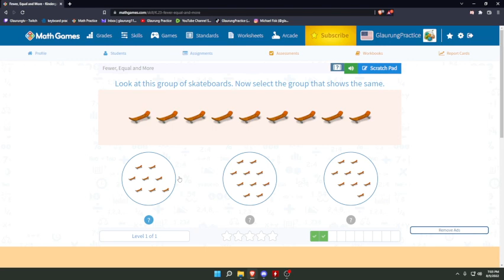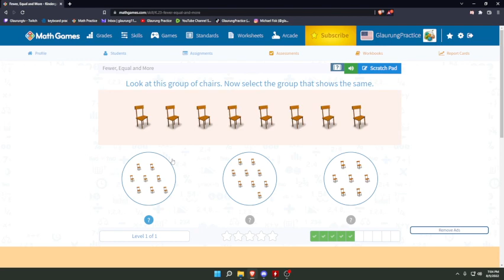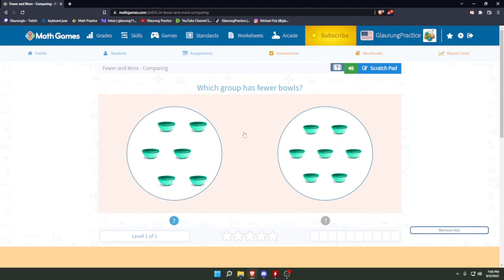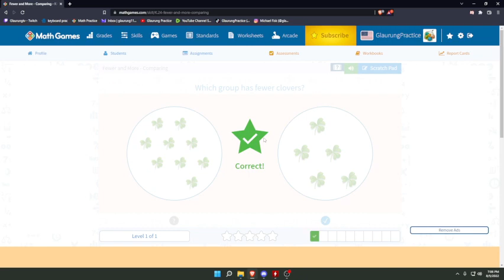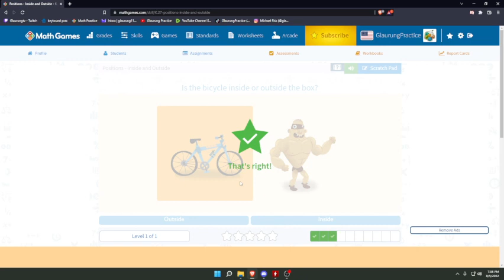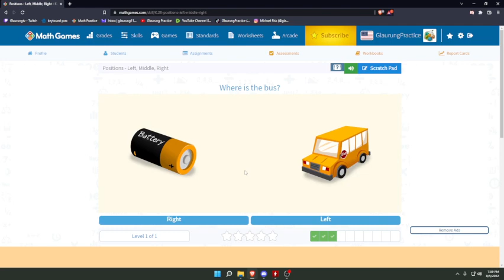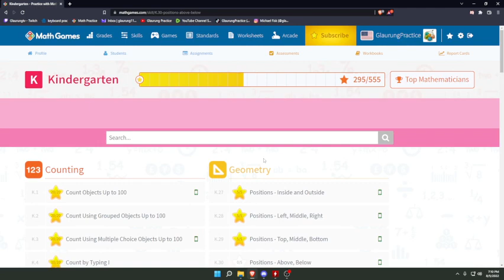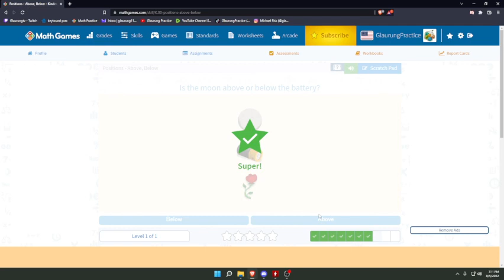Session 4: Metagame (Paint, Typing, Aim Training) - Part 1 -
Math
Kindergarten